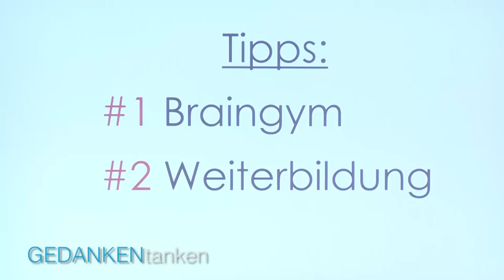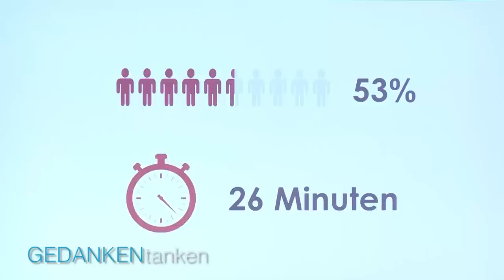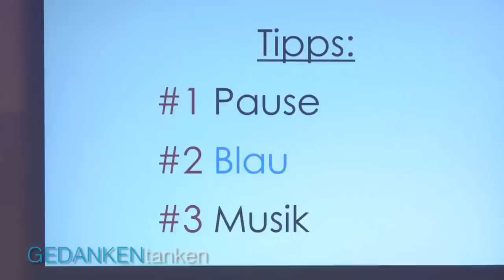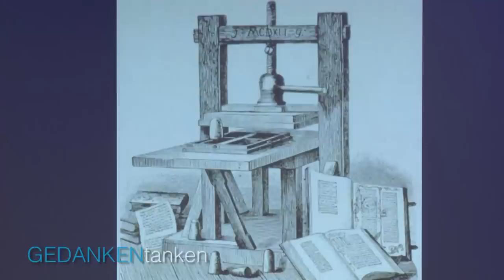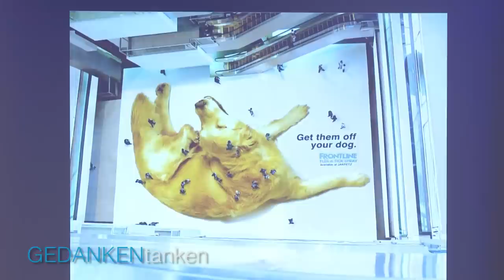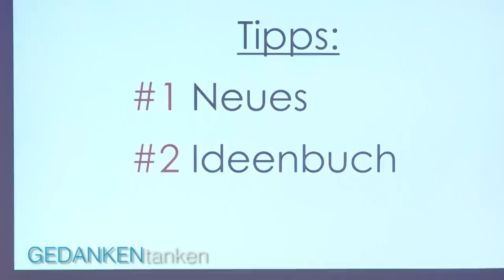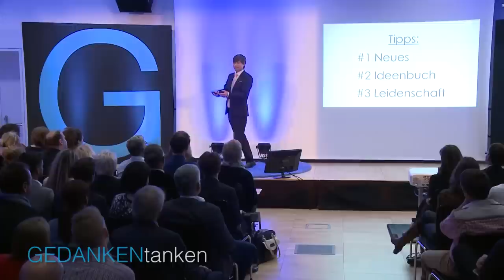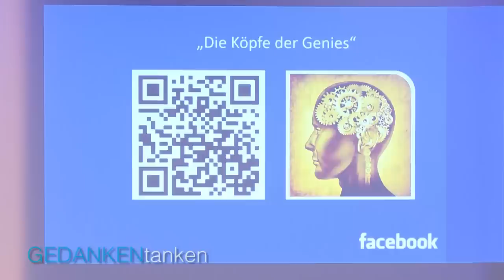Die Köpfe der Genies – Kreativ werden // Maxim Mankevich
Du willst unsere Top Speaker*innen live erleben? Dann sichere dir jetzt dein Ticket für das größte Festival für Selbstverwirklichung! Das Greator Festival 2022 wird intensiver als alles, was wir bisher erlebt haben. Denn das letzte Jahr hat uns gezeigt: In uns steckt viel mehr, als wir dachten! Denn ist an der Zeit, unsere Veränderung zu feiern – Und zwar alle zusammen. Live in Köln! celebratechange 💙

Gedächtnistrainer Maxim Mankevich erklärt in seinem Kreativ Workshop "Die Köpfe der Genies", wie du zu Kreativität und Innovation kommst. Maxim Mankevich zeigt dir Gedächtnistraining Übungen, mit denen du dein Gedächtnis, Kreativität und Innovation anregst. Lernen lernen mit Maxim Mankevich und dem kreativ Workshop "Die Köpfe der Genies" – Gedächtnistraining kostenlos!

► Jede Woche neue Videos mit tollen Vorträgen und Impulsen unserer Top-Speaker.

Das menschliche Gehirn ist das geheimnisvollste Stück Materie auf Erden. Es lies sich im Mittelalter genauso gut benutzen wie heute im Internet. Doch erst jetzt im 21. Jahrhundert kommen die Gehirnforscher der Frage der „Genialität“ nahe.

Maxim Mankevich –  Studienleiter bei GEDANKENtanken, Trainer & kreativer Kopf – bereiste von klein auf unterschiedliche Kulturen und studierte diverse Disziplinen, darunter das Leben & die Arbeitsweise genialer Köpfe. In seinem Vortrag verrät Maxim, wie geniale Momente zustande kommen und wie das kreative Denken funktioniert.